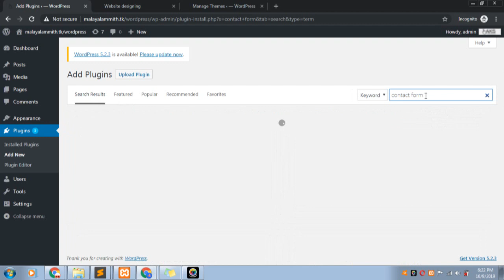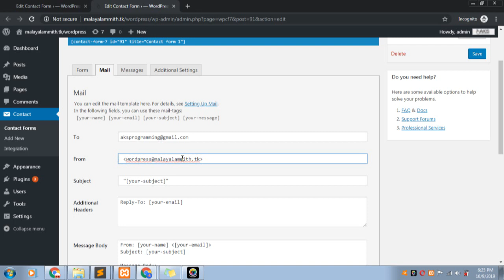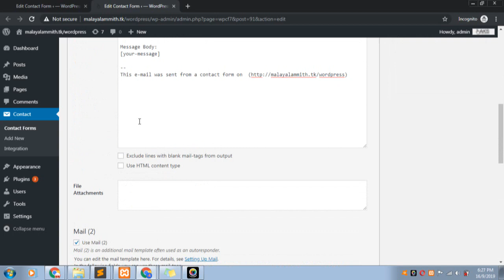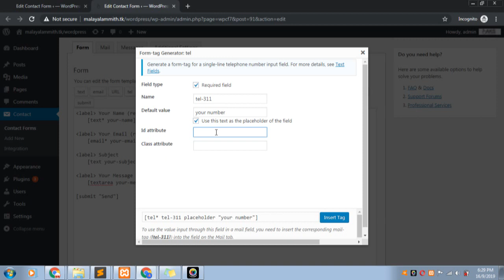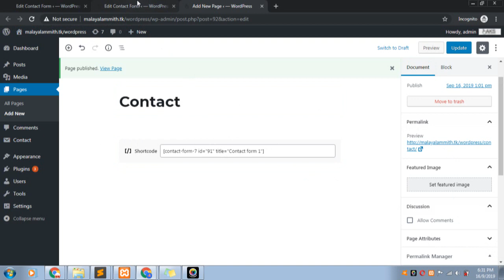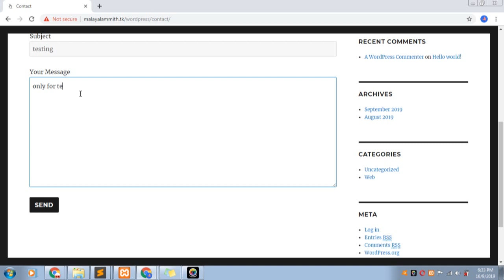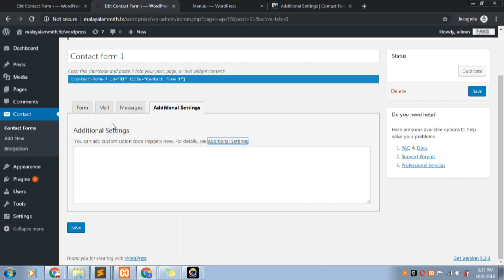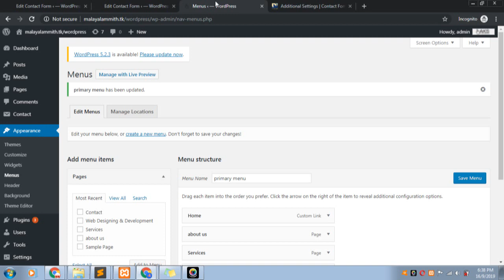Creating a contact page with Contact Form 7 in Wordpress (malayalam) | aks programming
In this video you can study  how to create a contact form and which plugin used for creating contact form.